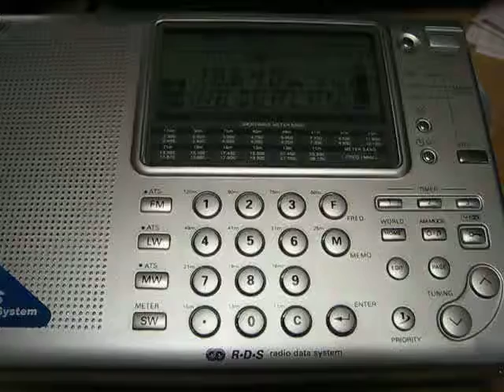Radio Tirana 13640 kHz. 24.9.2010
13640 kHz 2022 Radio Tirana English ALB Shijak.